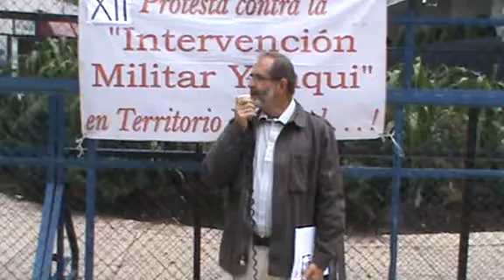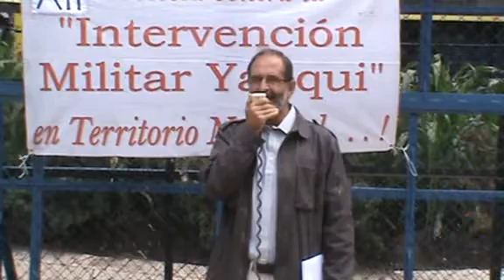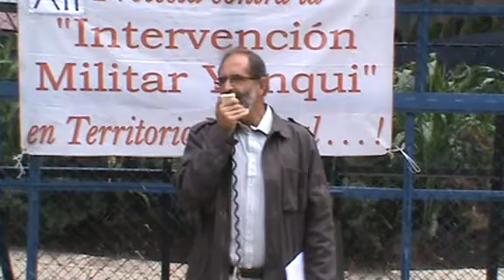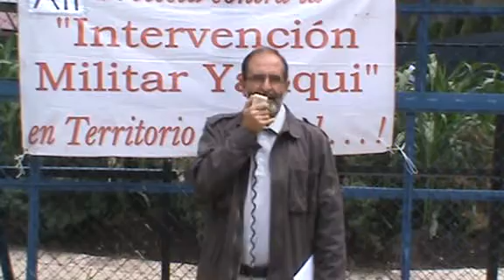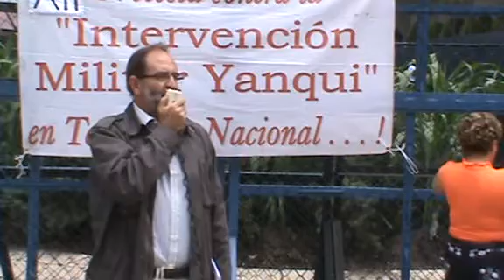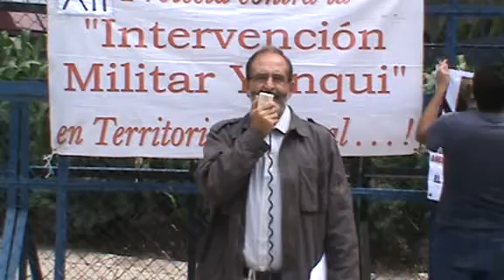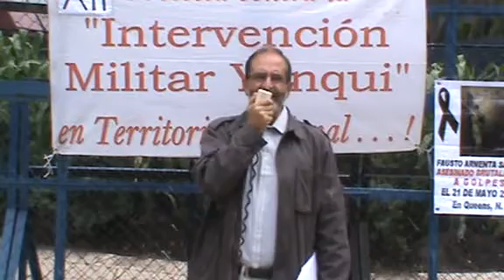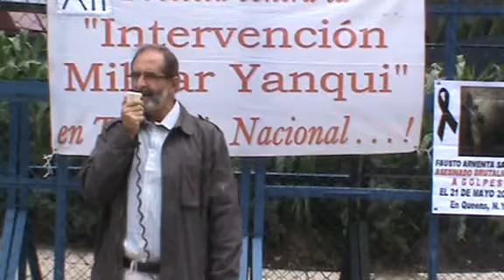Pablo Moctezuma en la XII Protesta Antiyanqui. conciencia tv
El Dr. Pablo Moctezuma B. en la XII Protesta Antiyanqui.

No, no, no, no me da la gana ser una colonia norteamericana!!!
Sí, sí, sí, sí me da la gana ser una nación libre y soberana!!!